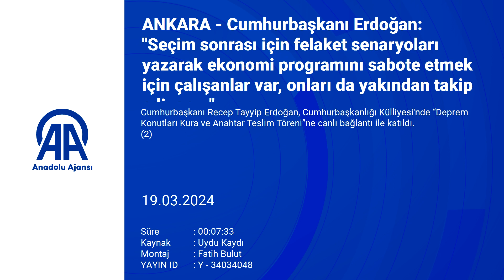Cumhurbaşkanı Erdoğan Deprem, siyaset üstü bir konudur Deprem, ihmale gelmeyecek bir konudur2